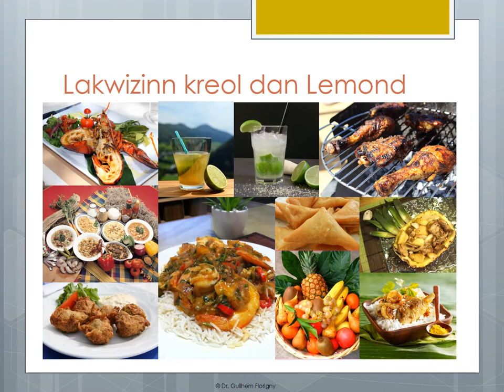Bouk7 PPt4 Lezot